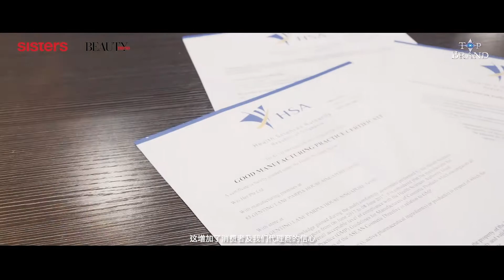Top Brand——EP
《BeautyTrend》与《SISTERS》联办的第三届2017/18年度美妆大赏的成绩已华丽揭晓，获选本年度“Top Brand”（年度最佳品牌）的22个美容保养品牌凭藉品牌素质与服务，在市场上拥有绝佳口碑，备受爱美人士的青睐与信赖，从众多品牌中脱颖而出，成为今年最受瞩目的闪耀之星。

而获选本年度“Top Brand”（年度最佳品牌）的其中之一的是EP，犹如品牌名称一样简洁的EP意味着Excellent（优秀）及Perfect（完美），品牌的理念是：新面貌，新希望，并以新包装及应用方式完美诠释品牌理念。EP产品拥有高效植物成分，专为客户解决头皮问题的专业方案，且看EP马来西亚代理商Gan Ching Yee怎么说。